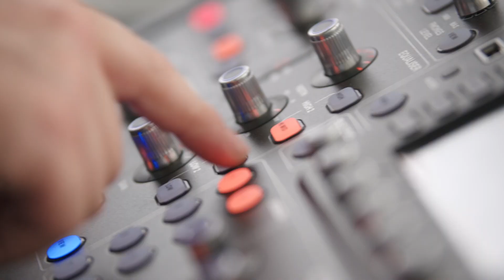Contro Corrente, il podcast di Illumia. Lucia Gaudenzi, Project Manager di Incontri Esistenziali.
Episodio 7 – Lucia Gaudenzi, Project Manager di Incontri Esistenziali.
Lucia Gaudenzi è project manager di Incontri Esistenziali, Associazione Culturale che, col supporto di Illumia, promuove l’incontro con la musica, con l’arte, con la letteratura, con la scienza, come possibilità di arricchimento umano. Per noi significa andare oltre l’energia e condividerla, per Lucia è seguire le sue più grandi passioni. Nell’intervista di Lorenzo Miniati e Claudio De Angeli scopriamo come la cultura possa essere rock!

Incontri Esistenziali è anche su TikTok 😉 ➡️ Seguici!